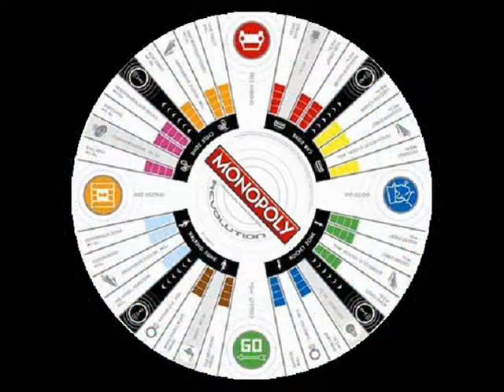Immolation ~ What They Bring